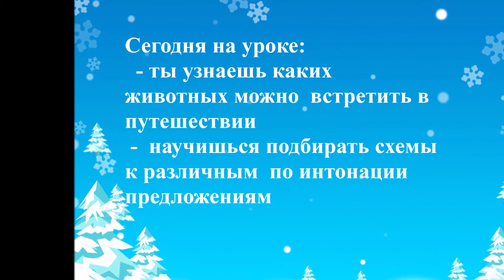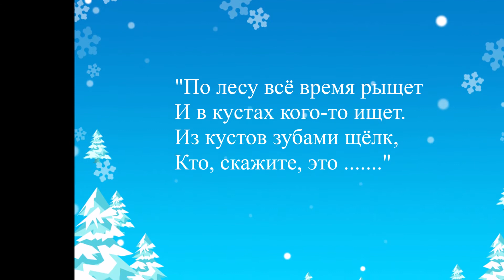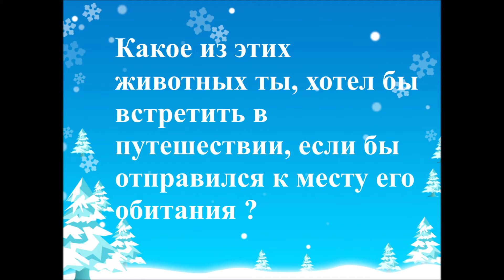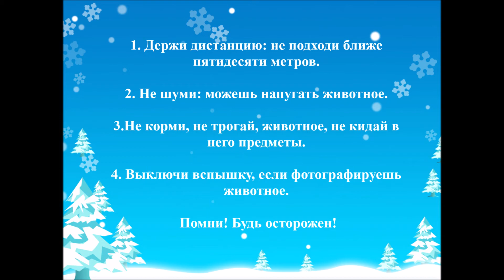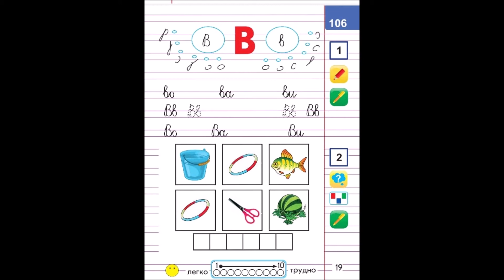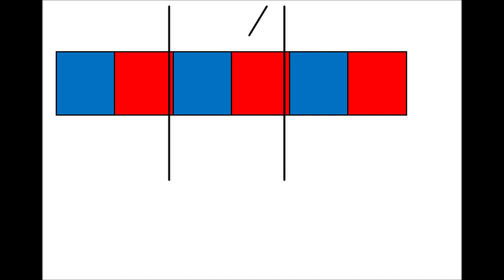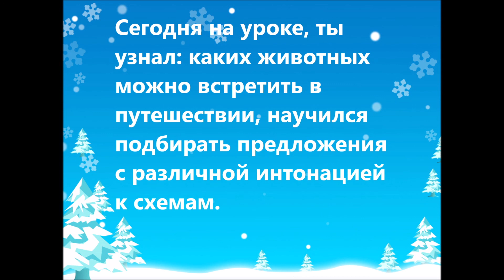10 Каких животных можно встретить в путешествии 1 класс